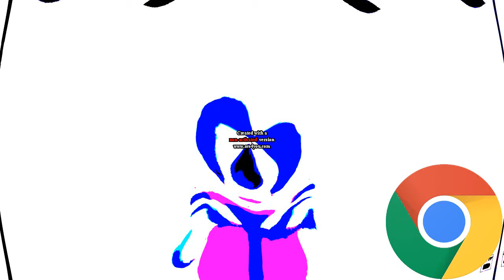Preview 2RMC in Pizza Pie Effect